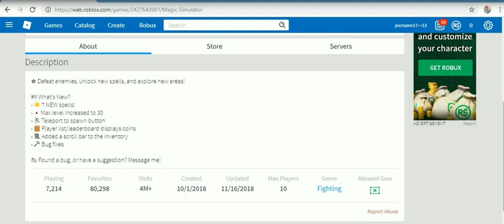ROBLOX DECEMBER 2018 BY MARC -34